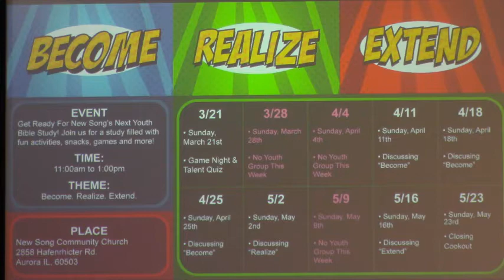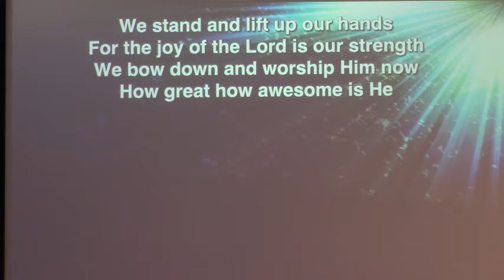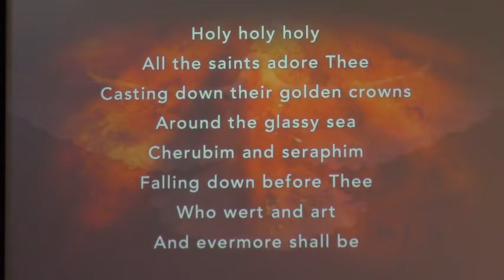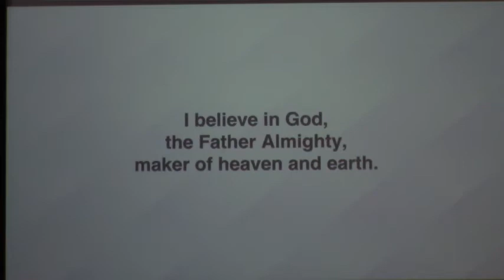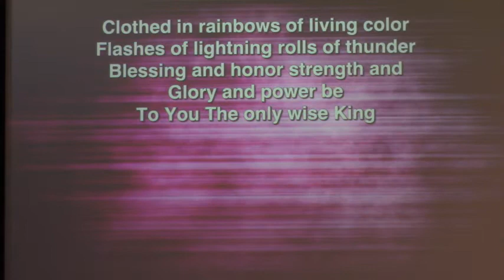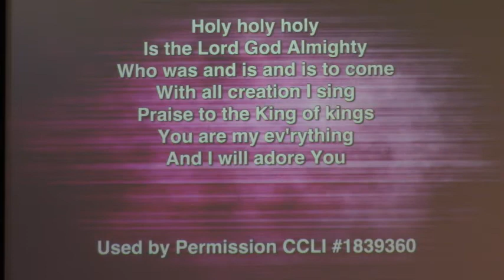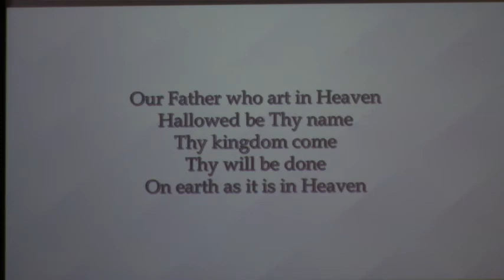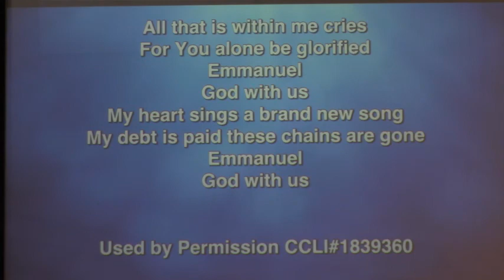Holy by Pastor Danny Tutwiler, New Song Community Church service for May 30, 2021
Holy by Pastor Danny Tutwiler
New Song Community Church service for May 30, 2021